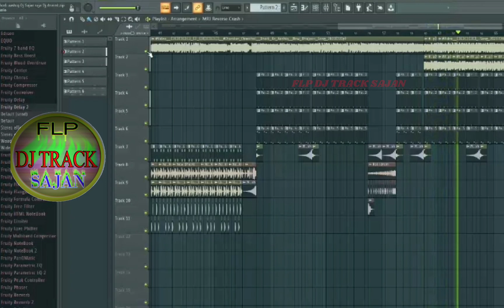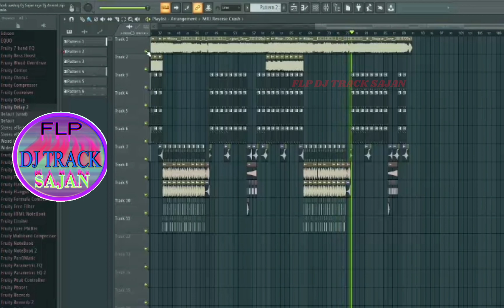FLP PROJECT // DJ TRACK MUSIC // devra dhodi ke aashiq ba // Devra dhodi ke aashiq ba dj track Music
Title:-FLP PROJECT // DJ TRACK MUSIC // devra dhodi ke aashiq ba // Devra dhodi ke aashiq ba dj track Music

PASSWORD 👉 ARVSAJAN